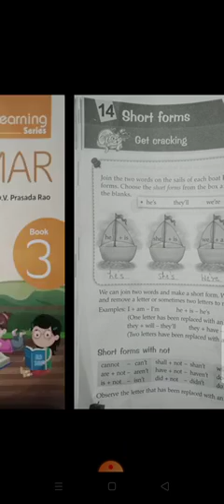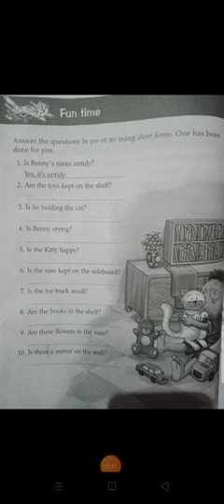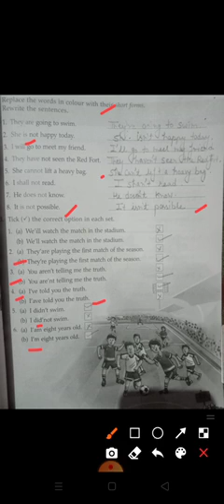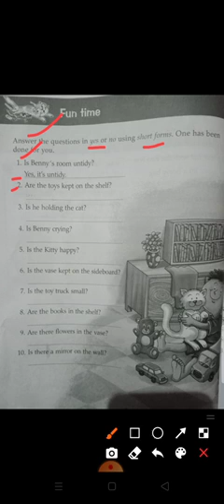Class 3 Subject English Grammar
Chapter 14 Shorts Forms